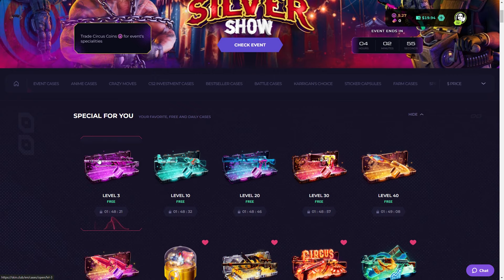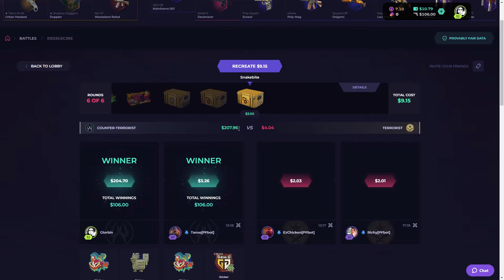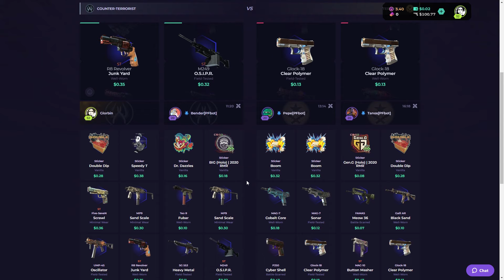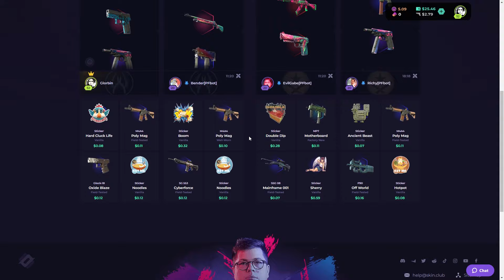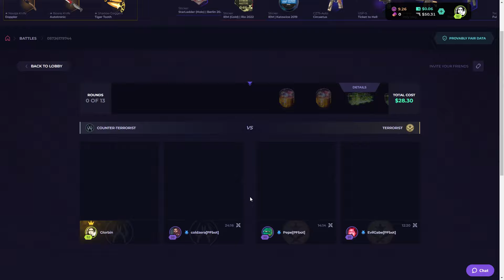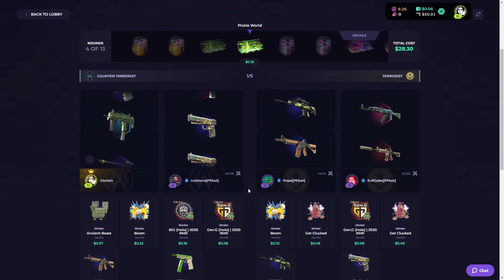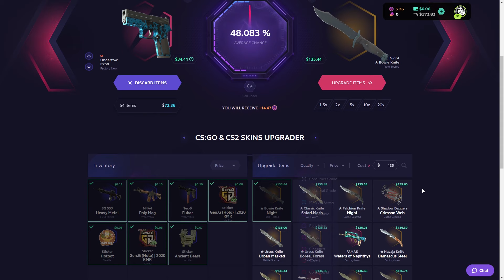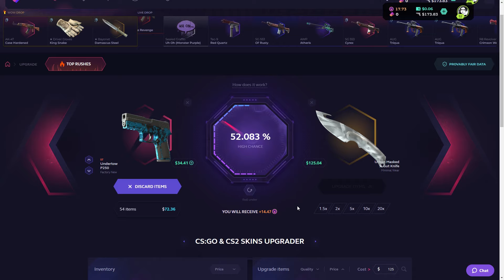SKINCLUB GAVE ME 2 GLOVES!! $20 TO $250 (CRAZY PROFIT)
INSANE 20 TO 250 CHALLENGE! Hope you guys enjoyed the crazy vid today! Cashed like crazy! All luvvv